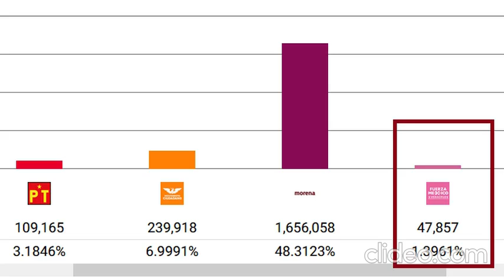La extinción de un partido bonsái / Hora cero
Esta es la columna Hora cero, de Luis Alberto Romero; hoy, La extinción de un partido bonsái